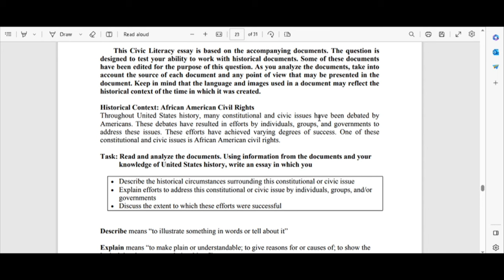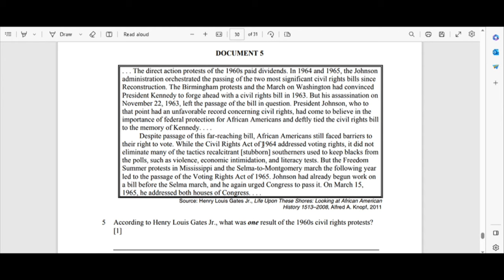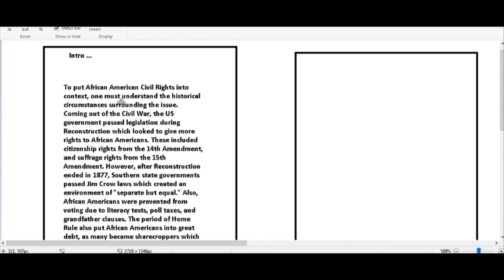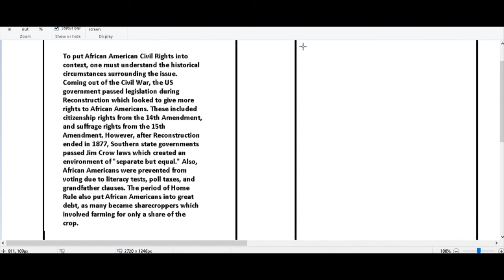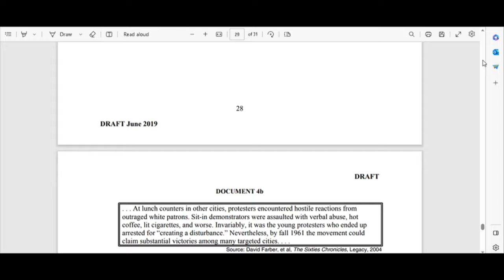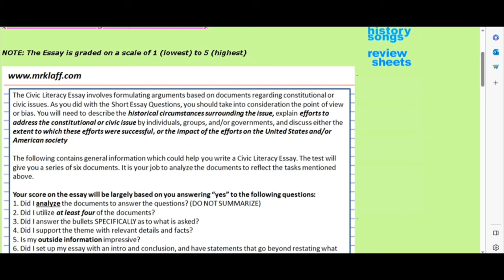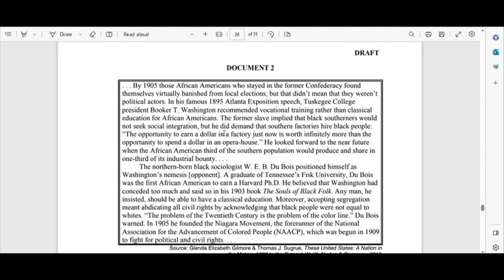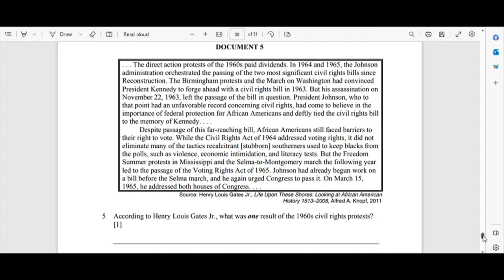US Regents Civic Literacy Essay Review in 15 Minutes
A quick overview of the US Regents Civic Literacy Essay. An explanation of the essay and how to write it.

HUGE Regents review sheet at mrklaff.com.